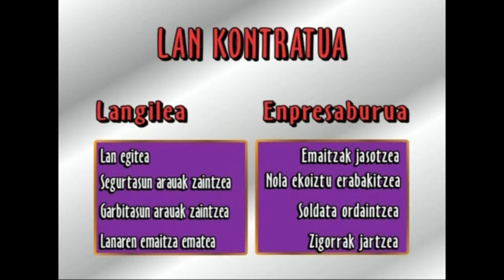ENPRESAREN MUNDUA -05- Giza baliabideak: Berrikusketa.